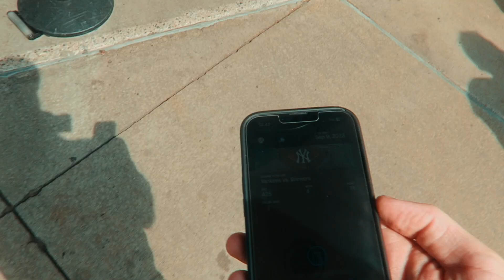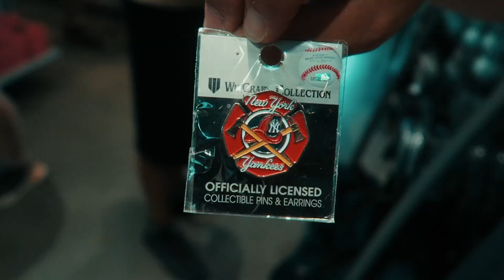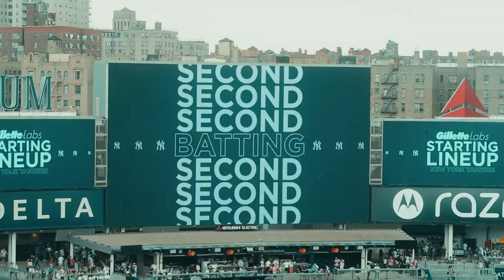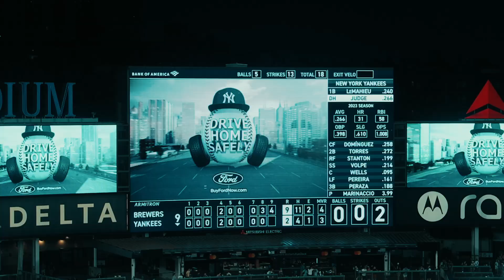Ich war bei den NEW YORK YANKEES und das Stadion geht unter 😲⛈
_______  Shoppen und mich Supporten  _______

*🍭 Lust auf US Snacks? Spare 10% mit Code TOMY10 auf alles bei *
*📦 bei AMAZON shoppen

* Durch den Kauf über meine Reflinks unterstützt ihr meinen Kanal. Ihr zahlt keinen Cent extra und ich bekomme einen kleinen Obulus. Ihr gönnt euch ein Cap, Jersey oder Sneaker und supportet damit meine Arbeit. Am besten du speicherst die Links als Favorit und gehst zukünftig dann immer darüber wenn du shoppen gehst. Danke für den Support!

Viel Spaß beim Video und wenn es dir gefällt, lass einen LIKE und ein ABO